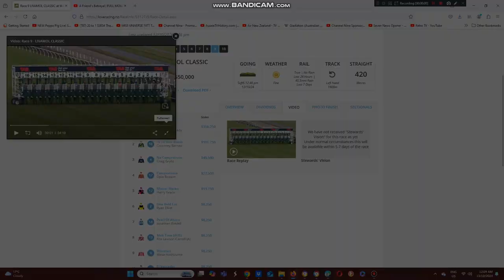2024 Livamol Classic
The Graham Richardson & Roagan Norvall Trained Snazzytavi Wins The Group 1 Livamol Classic At Te Rapa Racecourse In Waikato On The North Island Of NZ Yesterday Afternoon.